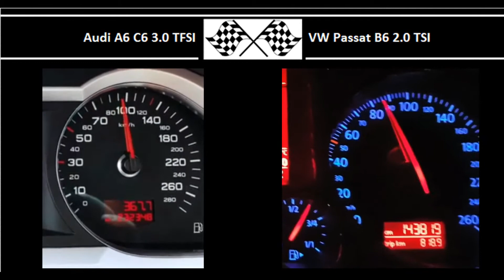Audi A6 C6 3.0 TFSI VS. VW Passat B6 2.0 TSI - Acceleration 0-100km/h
Audi A6 C6 3.0 TFSI
290HP
420Nm
0-100 in 6.1s

VW Passat B6 2.0 TSI
200HP
280Nm
0-100 in 7.0s